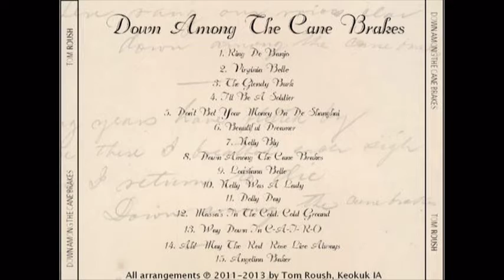Down Among The Cane Brakes CD - Tom Roush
Tom Roush CDs are available at iTunes and Amazon MP3. Hard copies can be purchased at : tomroush.us